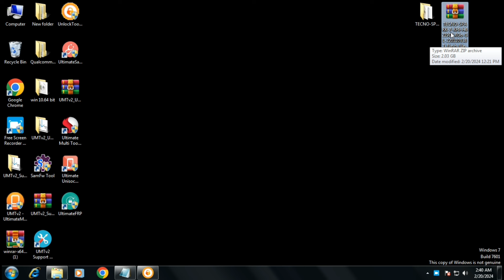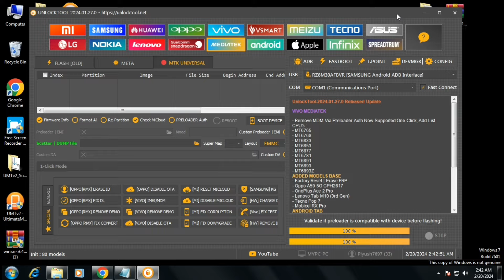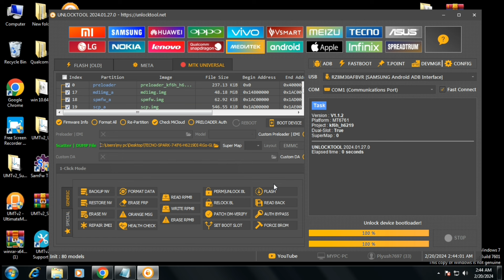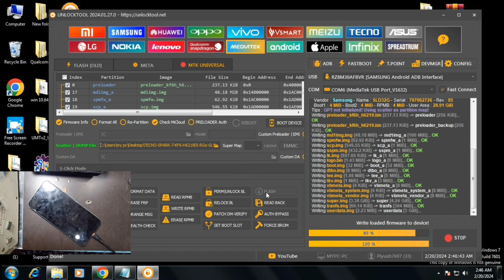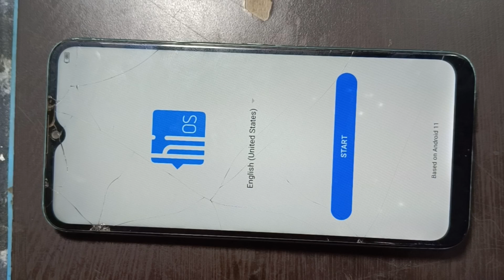tecno spark 7 kf6 dl image fail solution || tecno mobile red state problem || tecno itel infinix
tecno spark 7 kf6 dl image fail solution
tecno spark 7 kf6 Red State problem solution
infinix mobile red state problem solution
itel Mobile Red State problem solution
infinix mobile dl image fail solution
itel Mobile dl image fail solution